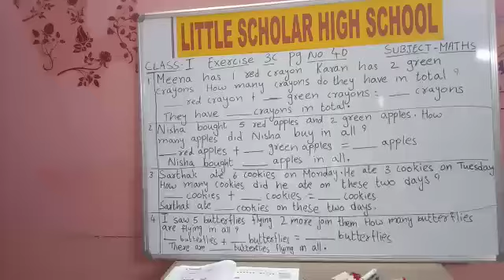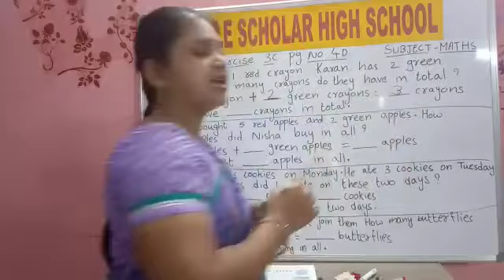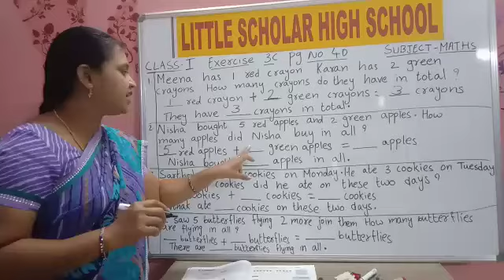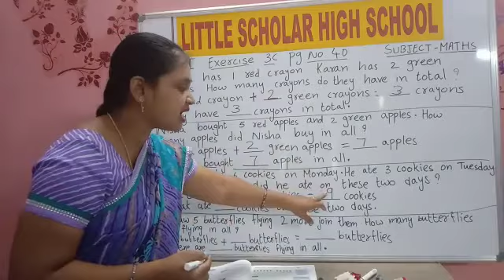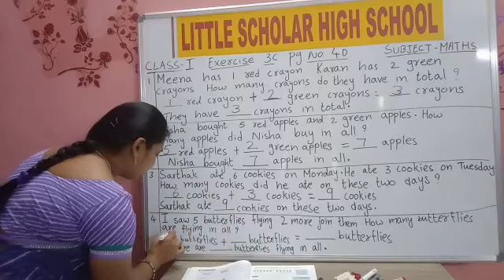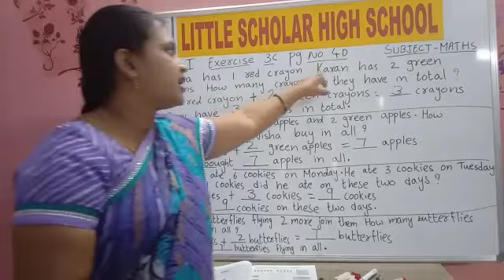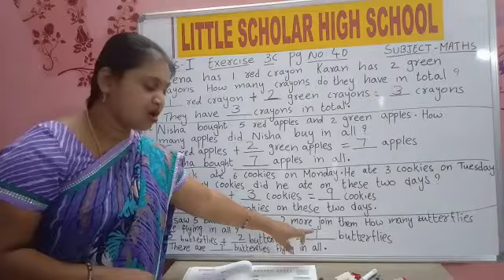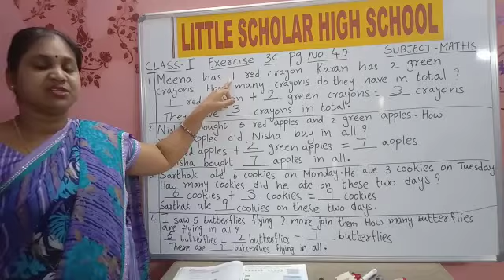Addition Word Problems | Part 7 || LITTLE SCHOLAR HIGH SCHOOL NEREDMET | MAARGDARSHAK - PLAY SCHOOL